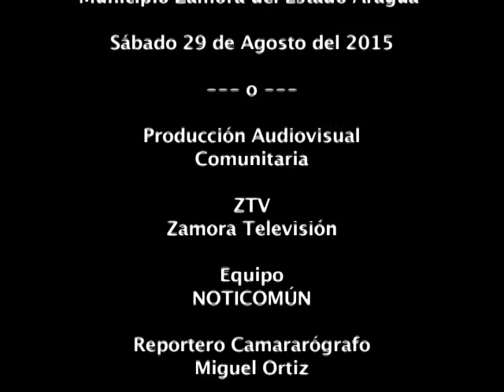DOUGLAS GLASER: Las Asignaciones Presupuestarias Son Desviadas A Los Capitalistas...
Douglas Glaser vocero del Movimiento Afro Terranova de Carabobo, participa en la reunión del Consejo Presidencial Socialista de Campesinos y Campesinas, desarrollada en la Hacienda Macapo de la población de Magdaleno del Municipio Zamora, Estado Aragua.